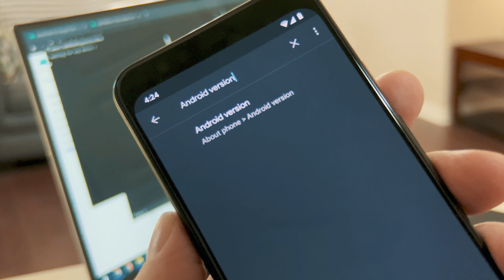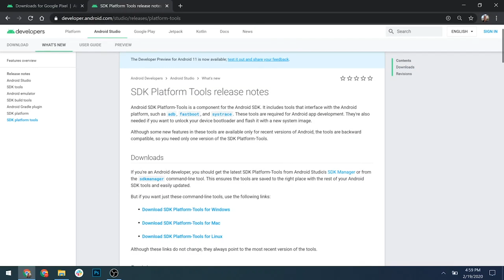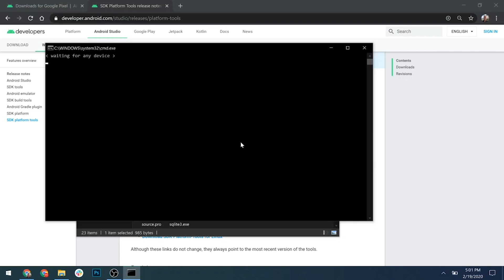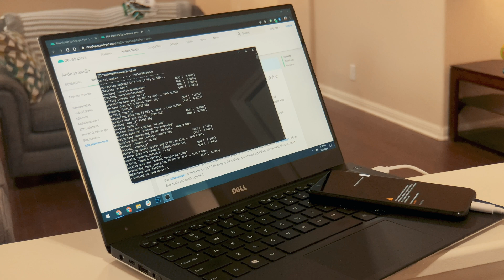Install Android 11 on Your Google Pixel Right Now [How-to]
How to Manually Flash the Android 11 Developer Preview [Pixel]

NOTE: This is the Windows method, but the full tutorial has Mac instructions.

Google just dropped the first developer preview build of Android 11, aka Android R. This first version (and possibly more) will not be available as a public beta download, meaning you'll have to manually flash the update if you want it now.

The good news is, if your bootloader is already unlocked, you can easily flash the DP1 build without wiping your data. Yes, you'll have to use fastboot, but you won't even have to type a single command — just double-click a file.